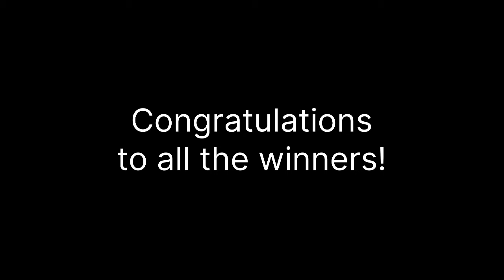1st Draw October 5, 2024 (Saturday) Result | Pampanga Draw and Angeles City Draw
1st  Draw October 5, 2024 (Saturday) Result | Pampanga Draw and Angeles City Draw